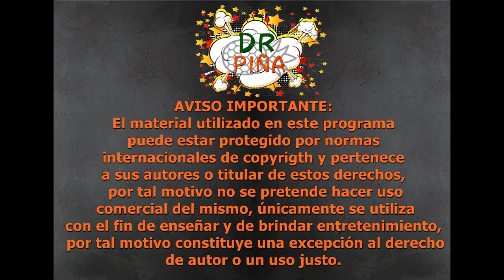👩‍🏫👙🏫Sex Education ¿Original de Netflix?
Las series que ves a través de la aplicación  Netflix,  si son originales  de ellos,? te invitamos a ver este video  para que salgas de esa duda